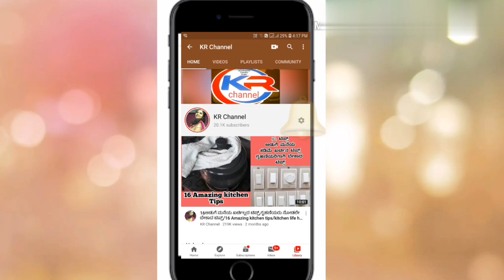ವೆರೈಟಿ 2 ಬಗೆ ನಿಂಬೆಹಣ್ಣಿನ ಉಪ್ಪಿನಕಾಯಿ ದಿಡೀರ್ ಅಂತ ಮಾಡಿ ತುಂಬಾ ದಿವಸ ಇಟ್ಟು ತಿನ್ನಿ/2 Types of Lemon pickle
published
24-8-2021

💕In this video I am showing how to prepare 2 types of lemon pickle. This recipe is best for lunch and dinner .recipe with very less ingredients and so tasty and also easy preparation.preparation time around few minutes Please do watch full video and try this recipe at home 🙏.

1. ಮಲೆನಾಡು ಸಾರಿನ ಪುಡಿ(rasam powder)

2.ದಕ್ಷಿಣಕನ್ನಡದ ಇಡ್ಲಿ ರೆಸಿಪಿ(parboiled rice idli)

3.ಸಾಫ್ಟ್ ಬನ್ ದೋಸೆ(Bun dose recipe)

4.ಧಿಡೀರ್ ಬ್ರೇಕ್ ಫಾಸ್ಟ್ ರೆಸಿಪಿ(different breakfast recipe)

5.ಕಾಯಿನ್ ಕಡುಬು (coin kadubu)